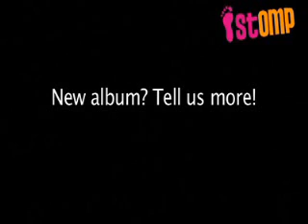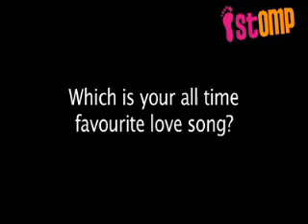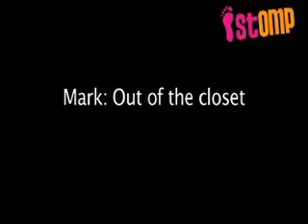Westlife - Press Conference Part 1of 6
08-09-06 @ Hong Kong
i think it?